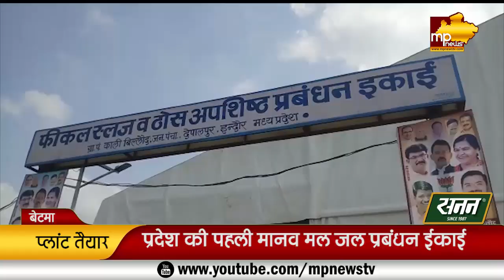अब सिवरेज से पैसा कमाएगा इंदौर, तैयार हुआ ये नया प्लांट! MP News Betma